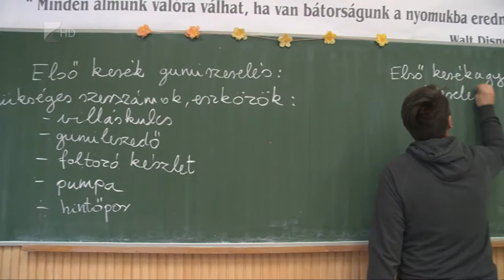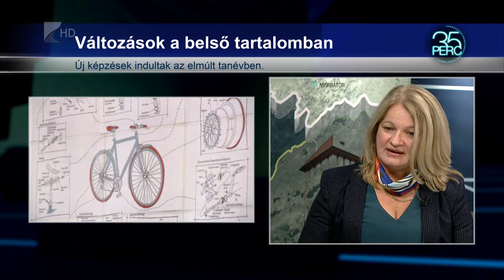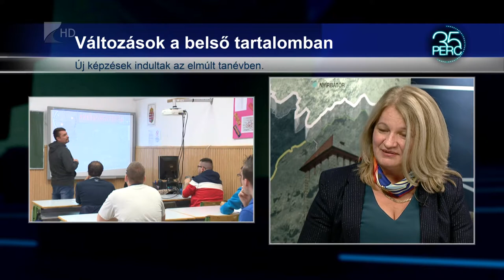35 perc/Felújítás a RIDENS-ben - Kölcsey Tv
Minden korábbinál jelentősebb felújítás történt a Nyíregyházi Ridens Szakiskola épületeiben. A külső modernizálás mellett a belső tartalomban is változás történt: több új képzés is elindult az intézményben az elmúlt tanévben. A fejlesztések sora itt nem áll meg, a közelmúltbelieket hamarosan újabbak követhetik.